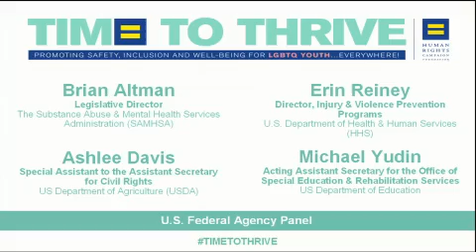Time to THRIVE U.S. Government Panel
Gautam Raghavan, White House LGBT Liaison, moderates a panel of representatives from the U.S. Departments of Education, Health and Human Services, and Agriculture to discuss guidance, resources and other assistance available from the U.S. Government to help prevent and address bullying and empower young people. View more videos from HRC Foundation's Time to THRIVE Conference